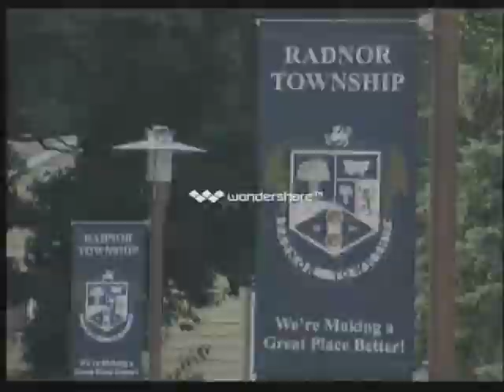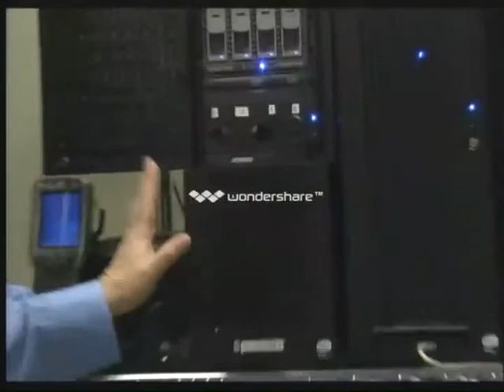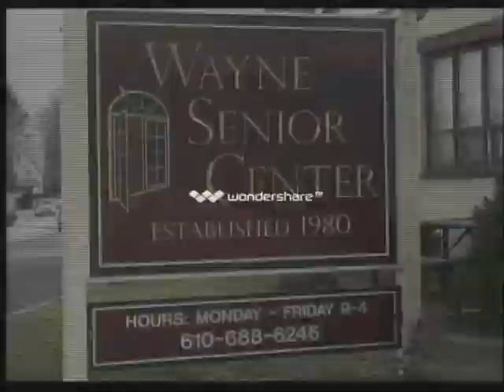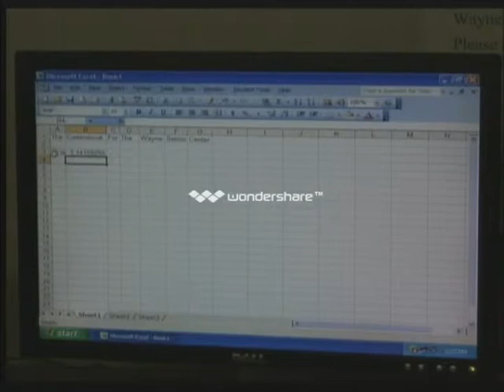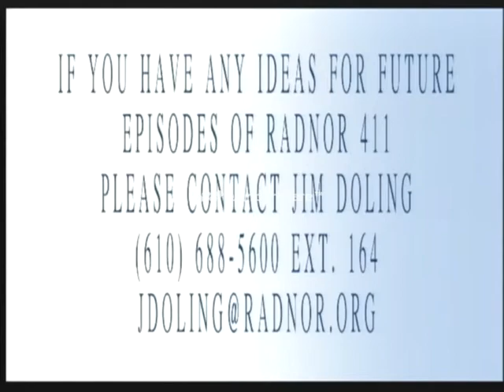Radnor 411 Ep 5 (Property of Radnor Township)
Property of Radnor Township. I, in no way claim ownership to this video.

As an intern at Radnor Township I assisted in all steps of the video production process. I recorded and edited all video within this episode of Radnor 411, a government TV/ Internet channel informational show.

(Please excuse the "Wondershare" watermark. At this time Wondershare was the only way I could upload the videos to YouTube).